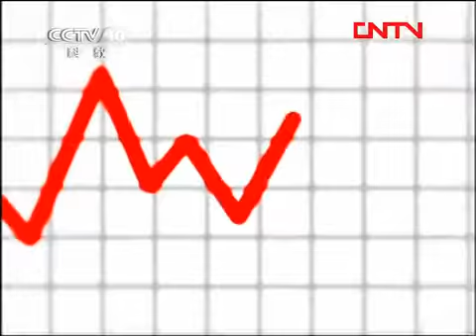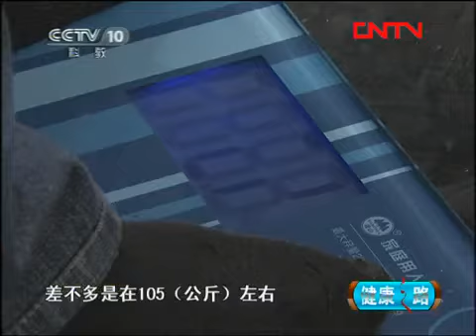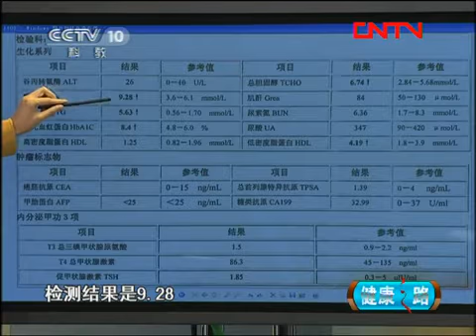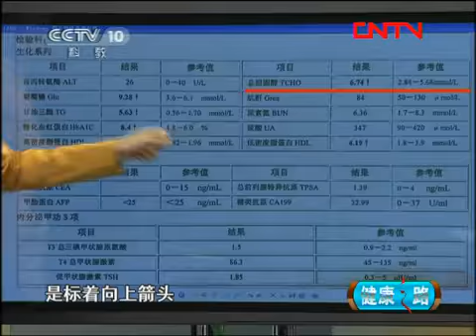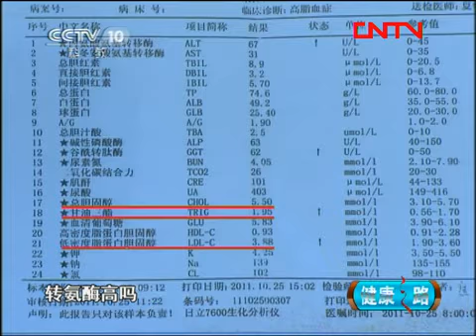健康之路 《健康之路》 20111127 肥胖